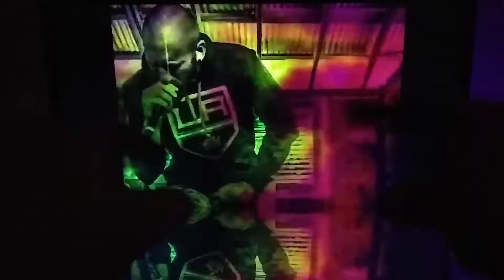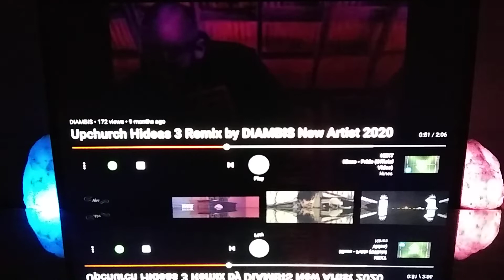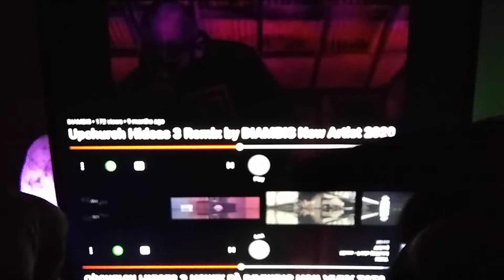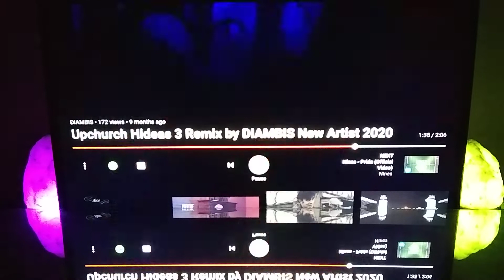Reaction 🎧 to DIAMBIS - "Upchurch Hi-Deas 3 Remix" (by DIAMBIS New Artist 2020) great flow & Remix